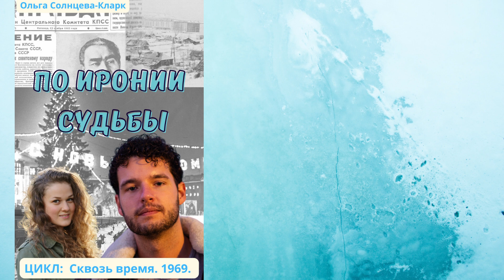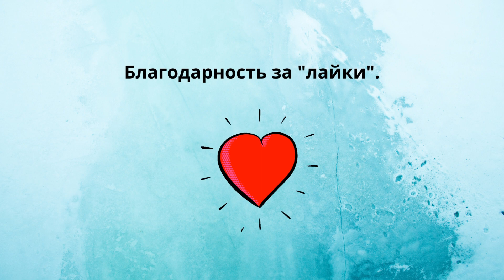Аудиокнига. Роман о попаданце "По иронии судьбы". Глава 2.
Аудиокнига. Глава 2.

Роман "По иронии судьбы"
Автор: Ольга Солнцева-Кларк
Цикл: Сквозь время
Степан Порваткин работает в Лаборатории Путешествий во Времени. Коллега, приревновав его к девушке, напоил Стёпу и отправил в прошлое, в декабрь 1968-й года. Порваткину повезло: он познакомился с Тамарой, которая приютила парня у себя. Но однажды Степан по неосторожности сделал «предсказание». После этого им заинтересовался Комитет Государственной Безопасности…
От автора: Цикл "Сквозь время". Книги цикла можно читать не по порядку.